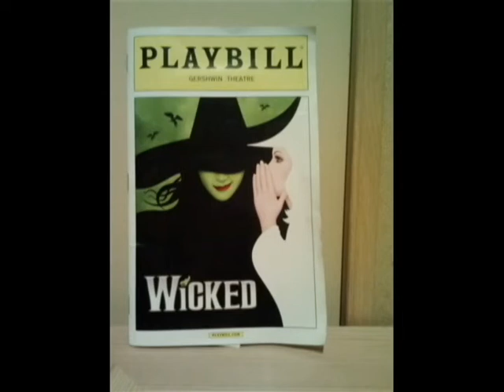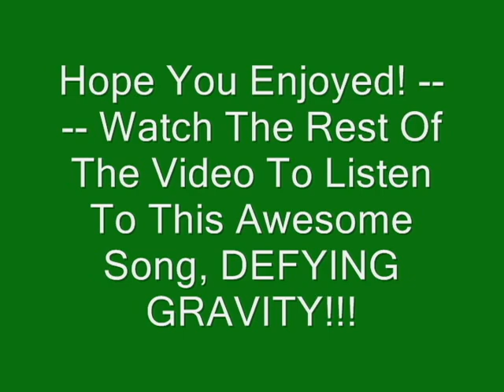Wicked The Musical 10-23-13: 8th Broadway Show!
Here is the video including all the pictures I took when I went to see Wicked the Musical with my class on Wednesday, October 23, 2013!

**Song does not belong to me, but to Wicked the Musical. It is from the original Wicked soundtrack.**

Also, Happy Belated 10th anniversary to Wicked the Musical, which celebrated 10 years on Broadway on Wednesday, October 30, 2013!